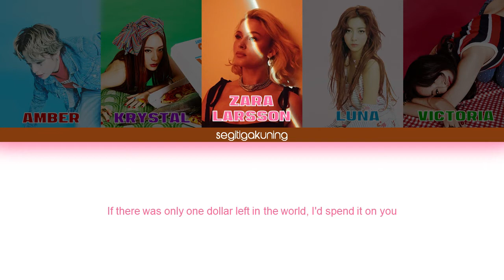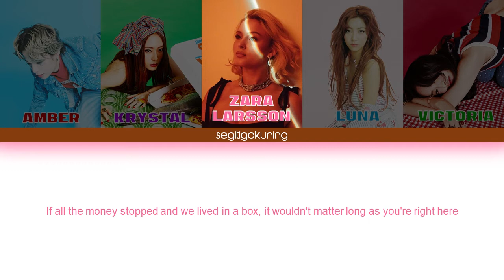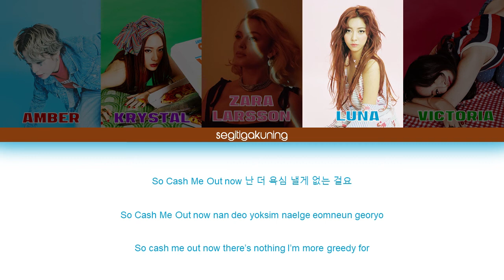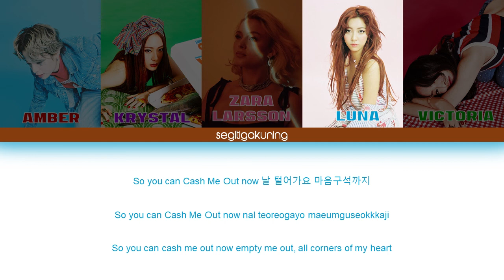f(x) ft. Zara Larsson 'CASH ME OUT' Lyrics (에프엑스 자라 라르손 CASH ME OUT 가사) (Color Coded Lyrics)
This is not official audio, I mixed Larsson's demo with the same title with f(x)'s.